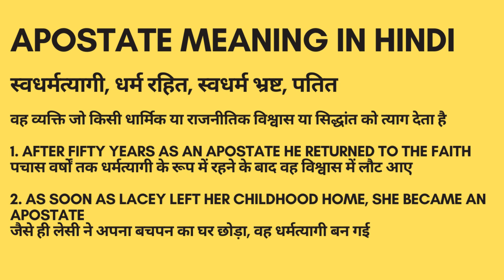APOSTATE Meaning in Hindi | Apostate ka matlab kya hota hai | translate in hindi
Apostate ka arth kya hota hai | english to hindi meaning